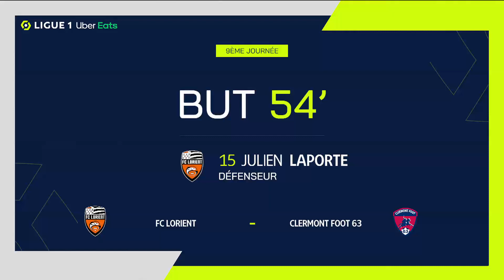But Julien LAPORTE (54' - FCL) FC LORIENT - CLERMONT FOOT 63 (1-1) 21/22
"FC LORIENT - CLERMONT FOOT 63 (1-1) But de Julien LAPORTE (54' - FCL)  + Tous les buts de FC LORIENT - CLERMONT FOOT 63 en vidéo.

Ligue 1 Uber Eats - Saison 2021/2022 - 9ème journée STADE YVES ALLAINMAT - dimanche 3 octobre 2021

Buteurs : Mohamed BAYO (15' - CF63) / Julien LAPORTE (54' - FCL)